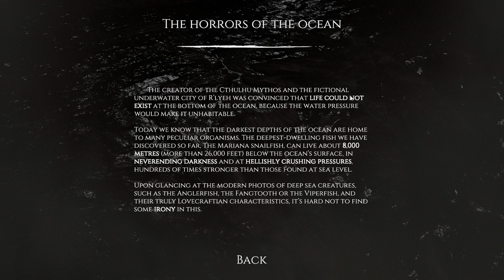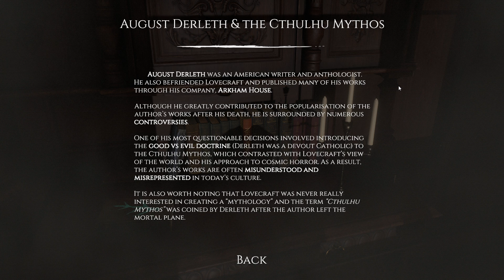[Vinesauce] Vinny - Dagon: by H. P. Lovecraft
Vinny streams Dagon: by H. P. Lovecraft for PC on Vinesauce!